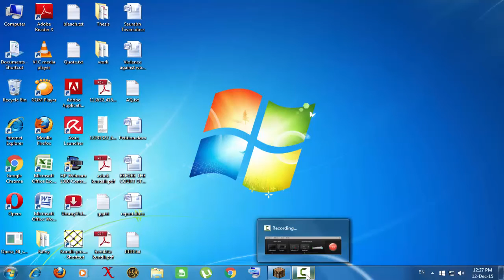Exploring Minecraft: I DIEEED [Episode 6]